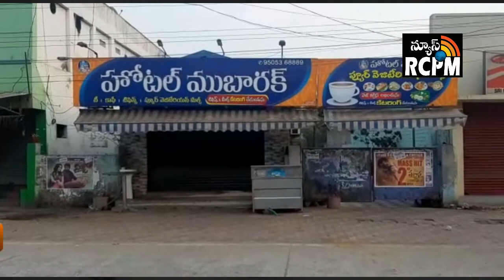తూర్పుగోదావరి జిల్లా రామచంద్రపురం నియోజకవర్గం జనతా కర్ఫ్యూ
కరోనా వెైరస్ ను అరికట్టేందుకు ప్రధాని నరేంద్రమోడి పిలుపు మేరకు ఈరోజు జరుగుతున్న జనతా కర్ఫ్యూ నేపథ్యంలో తూర్పుగోదావరి జీల్లా రామచంద్రపురంలో సంపూర్ణంగా కర్ఫ్యూ కొనసాగుతోంది...ప్రజలందరూ ఇళ్ళ వద్దనే ఉండిపోయారు...అలాగే ఆర్టీసీ బస్సులు డిపోకే పరిమితమయ్యాయి...పట్టణంలో వ్యాపార సంస్థలు స్వచ్చందంగా మూసివేయడంతో ప్రధాన రహదారులన్నీ నిర్మానుష్యమయ్యాయి.
కర్ఫ్యూ సంధర్భంగా  పోలీసులు ఎటువంటి అవాంచనీయ సంఘటనలు జరుగకుండా గస్తీ నిర్వహిస్తున్నారు ...